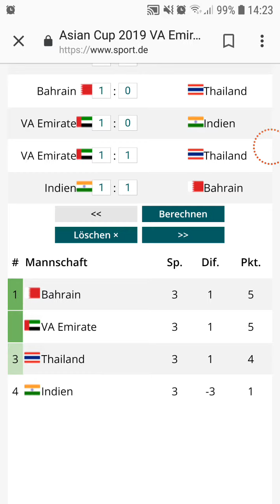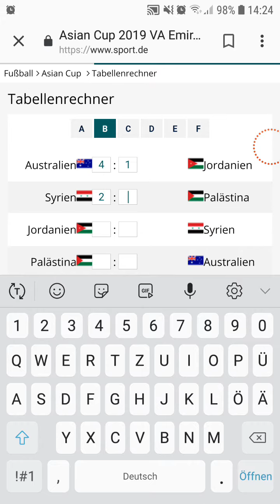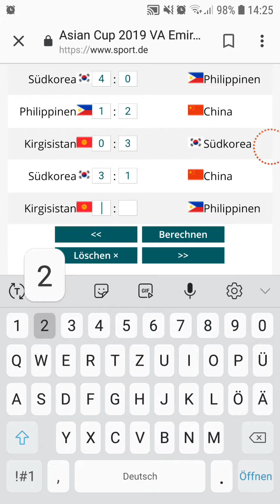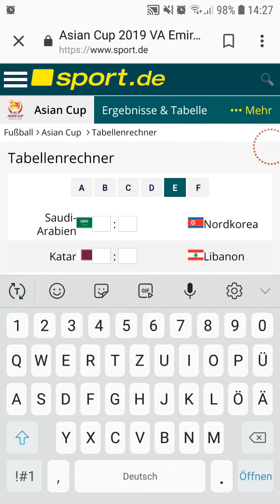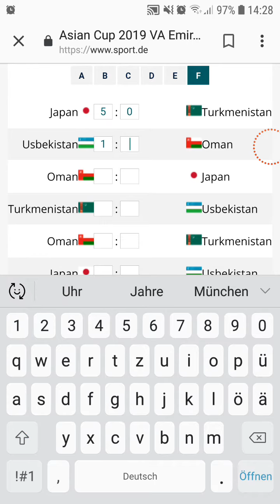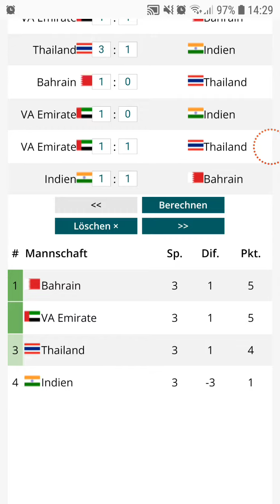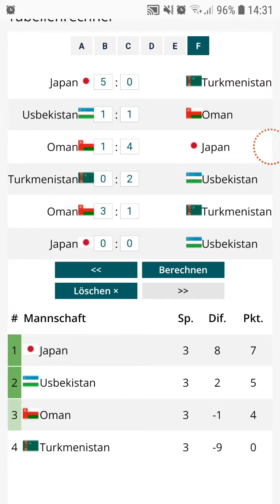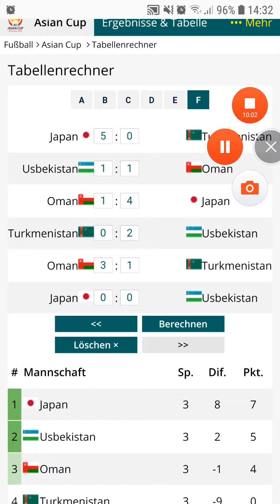Asien Cup 2019 VAE 🇦🇪 Tipp